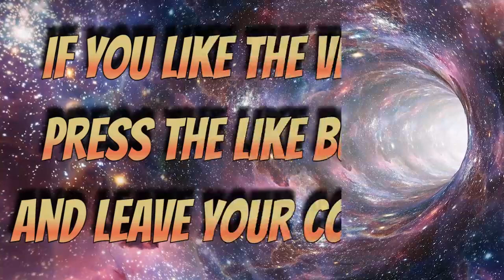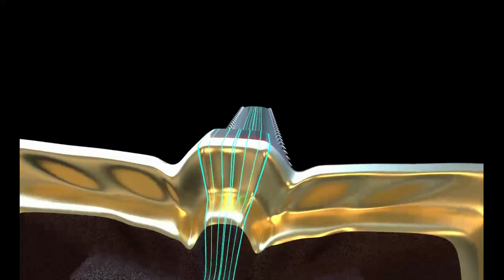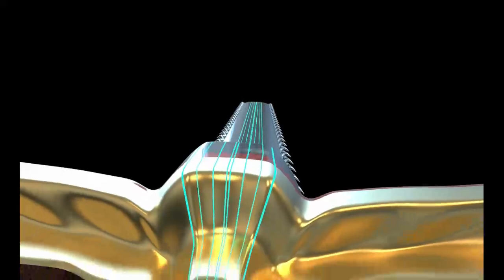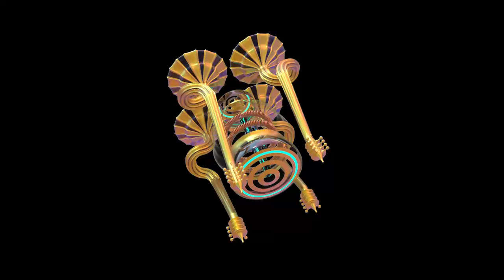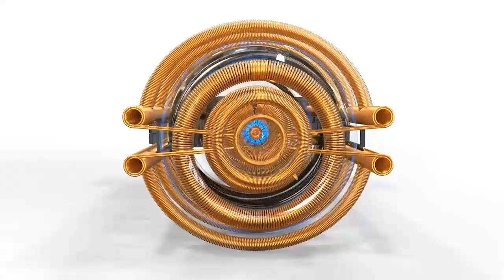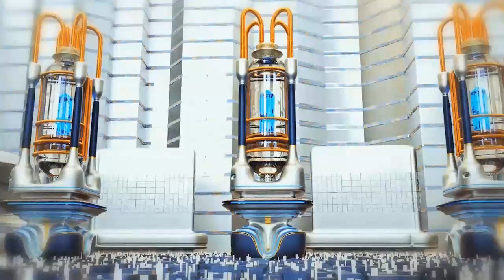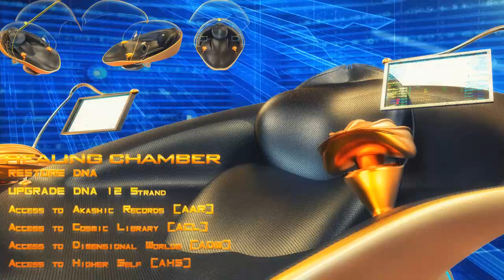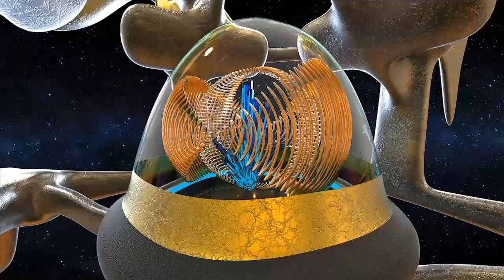GALACTIC FEDERATION THE COSMIC MISSION IMPORTANT MESSAGE ABOUT THE PROCESS THE EVENT